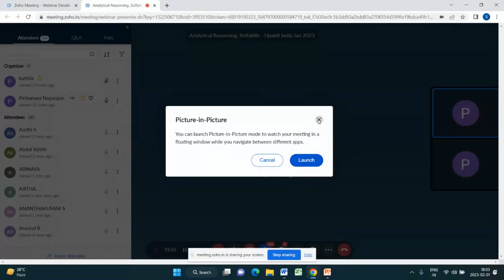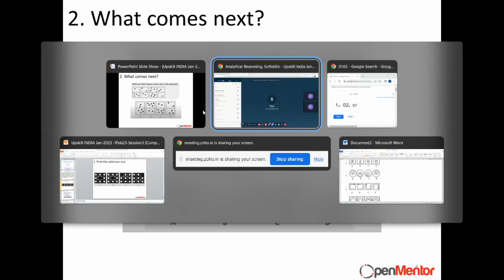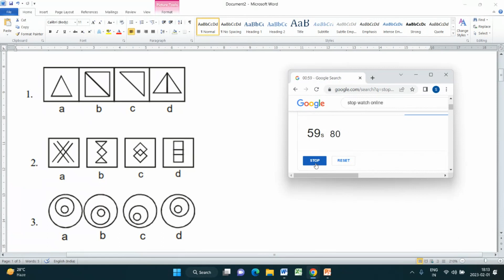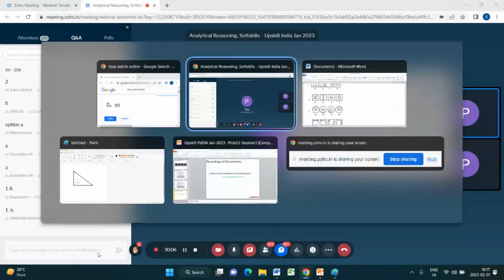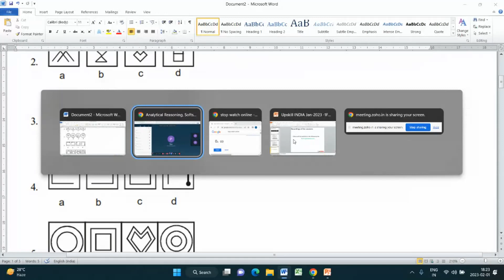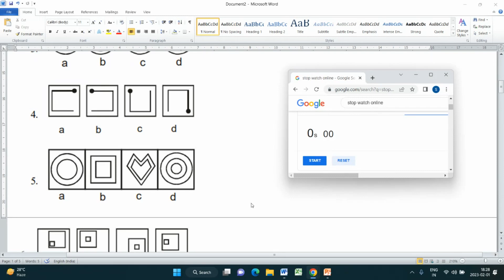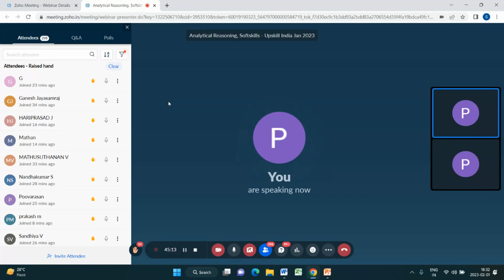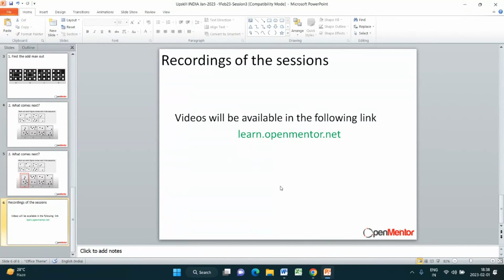Non Verbal Reasoning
Image patterns